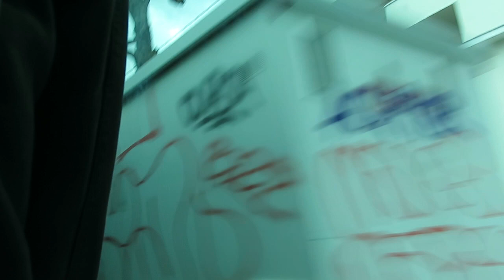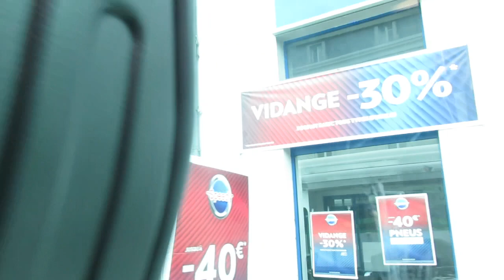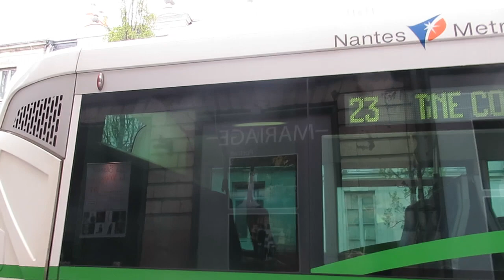Heuliez GX 427 CNG Voith #265 | Ligne 23 | Réseau TAN de Nantes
A bord de l'Heuliez GX 427 CNG n°265 sur la ligne 23 du réseau TAN de Nantes, entre les arrêts Eraudière et Talensac.
Ligne coupée entre Talensac et Copernic pour cause du carnaval de jour (ce qui explique la présence exceptionnelle de bus articulés sur la ligne).
Filmé le dimanche 2 avril 2017.